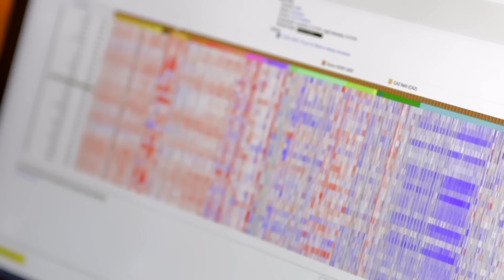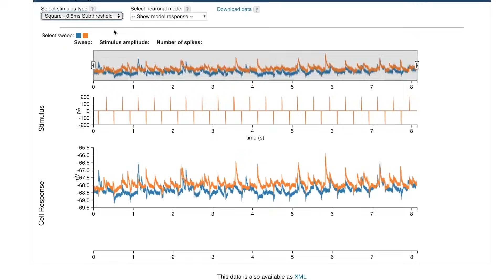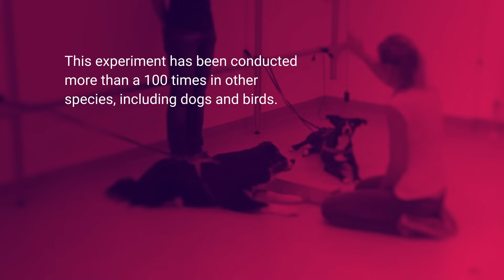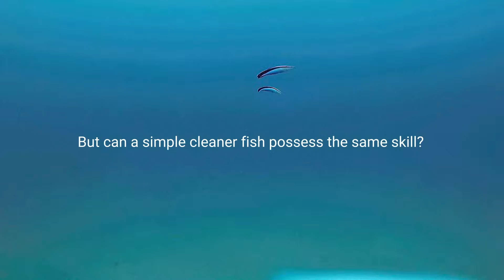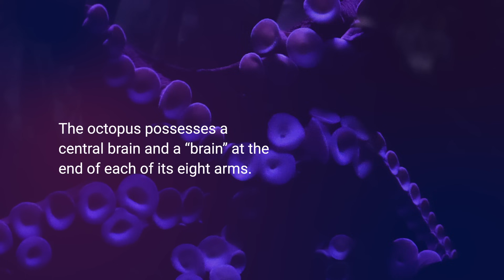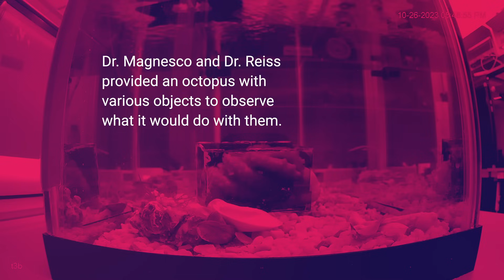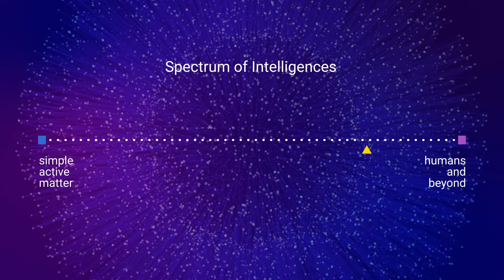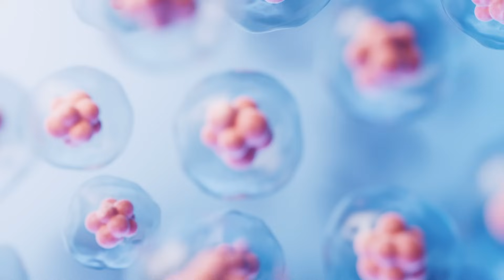The Surprises of Diverse Intelligences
Scientists are discovering a surprising array of diverse intelligences across the universe. This video offers a look into findings from recent research about animal intelligence, and explores new ways of framing how we think about plant and cellular intelligences.

The video features the following researchers:

Paco Calvo, PhD, Director, Minimal Intelligence Lab (MINT Lab), University of Murcia

Frans de Waal, PhD, C. H. Candler Professor Emeritus, Department of Psychology, Emory University

Michael Levin, PhD, Vannevar Bush Distinguished Professor of Biology, Tufts University

Marcelo Magnasco, PhD, Professor & Head of Laboratory of Integrative Neuroscience, The Rockefeller University

Diana Reiss, PhD, Professor of Psychology,Hunter College, CUNY

Shumpei Sogawa, PhD, Professor of Animal Psychology, Osaka Metropolitan University

Templeton World Charity Foundation’s Diverse Intelligence (DI) initiative seeks to break down disciplinary boundaries and build a new scientific community. DI is a multiyear, global effort to understand a world alive with brilliance in many forms. Its mission is to promote open-minded, forward-looking inquiry in animal, human, and machine intelligences. We collaborate with leading experts and emerging scholars from around the globe, developing high-caliber projects that advance our comprehension of the constellation of intelligences.

Be the first to know about RFPs, upcoming grants and opportunities.